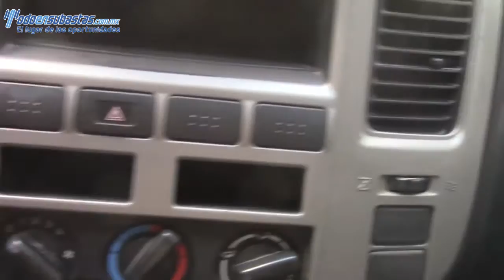011683 Nissan / Urvan / 2010